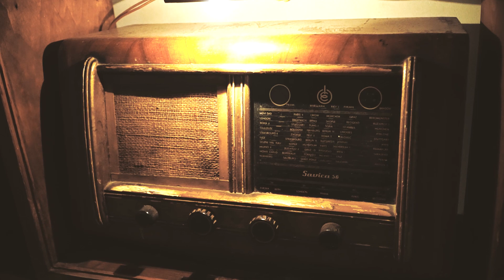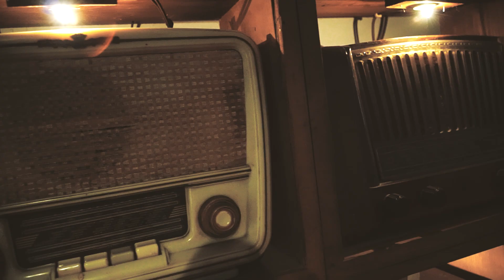Despot Tomić - Dobro jutro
Video spot za Despotov drugi singl "Dobro jutro" s nadolazećeg albuma "Dani jutra broje".

Kad’ te uguše
Iste uloge
Sve najbolje
Sve najbolje

Čuvaj obraze
Tuđe pobjede
Su najgore
Sve najbolje

Ja ti želim što i sebi
Sad
Da se voliš ko što volim
Ja

Prati oblake
Ne daj nikome
Ono najgore
Sve najbolje

Sad
Ja (Svakoga)

Zora vlada jutrom
A ja ću danima
Tvojim danima
Da čekam to što čekam
Šta te zanima
Šta je Anima
Jutro
Dobro jutro

Glumica: Bojana Green
Kamera i režija: Jovo Milivojević & Pukovnik Dabrov
Rekvizita: Cika Slavko Oldtajmer
Produkcija: RetroMetro & JohnDoeProduction

Muzika, tekst i aranžman: Despot Tomić
Produkcija: Zoran Švigir i Depsot Tomić
Snimanje, miks i master: Studio Šišmiš

Gitara i vokal: Despot Tomić
Bas gitara: Alan Svetopetrić
Bubnjevi: Mario Klarić
Klavir: Zlatan Došlić

više manje zauvijek
2021.
vmz.s35